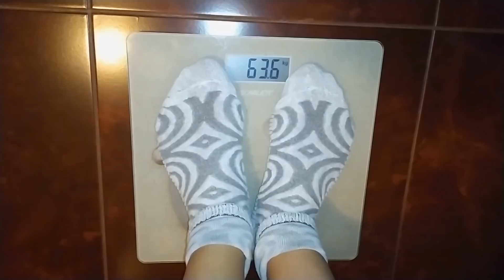Моё похудение✔️Результат похудения за неделю/Меню 1200 ккал/Интервальное голодание/Дневник похудения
Моё похудение. Результат похудения за неделю. Меню на 1200 ккал. Интервальное голодание. Мой Дневник похудения.

Как похудеть? Я худею, соблюдаю правильное питание, подсчёт калорий и интервальное голодание 16/8 (периодическое голодание) Каждую неделю делаю отчёт по весу и показываю Вам свой результат похудения, как у меня идёт снижение веса за неделю.  В конце видео покажу своё меню для похудения, что я ем, чтобы худеть.  В течении этой недели придерживалась меню на 1200 ккал в день.
Пишите мне свой отзыв похудения, как Вы худеете, какой у Вас результат похудения, мне это очень интересно!!! На канале есть мой дневник питания, где можно посмотреть, что я ем, что бы худеть, моё ПП меню. Для меня подсчёт калорий  ПП и интервальное голодание это самый лучший метод похудения, это моё здоровье. Ешь и худей!
Лишний вес и ожирение, проблема современного человека!

За день К 1229 Б 68 Ж 65 У 91

Меня зовут Юля, я худею с октября 2018 года, с 85 кг, мой рост 1.66  Мне 33 года.  С конца января начала вести свой дневник похудения и дневник питания на своем канале, чтобы мотивировать себя в похудении и сбросить лишний вес. Смотрите мои видео, где я показываю свой результат похудения.